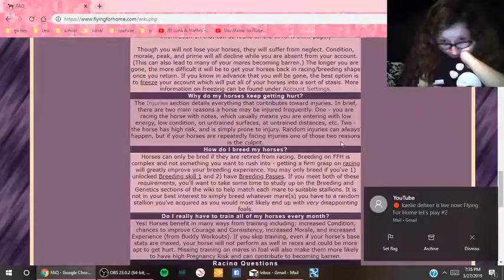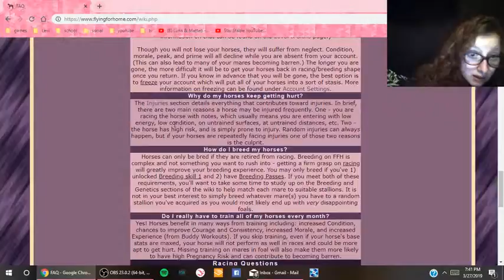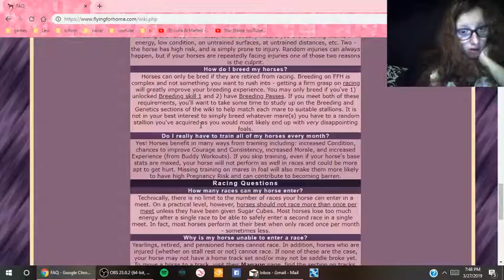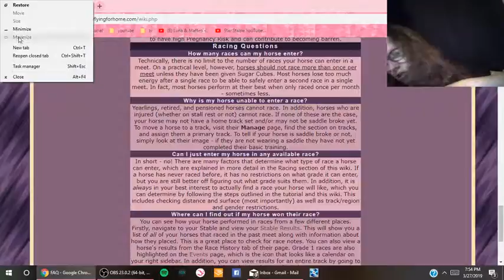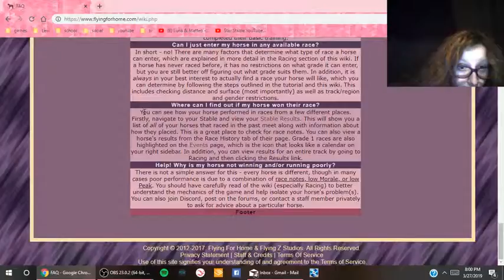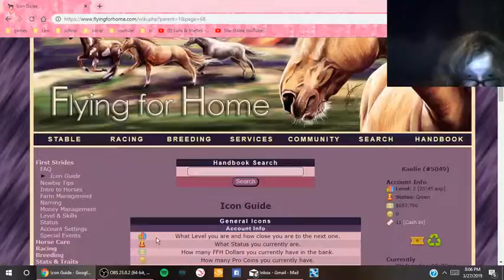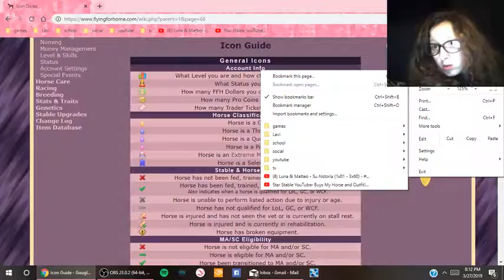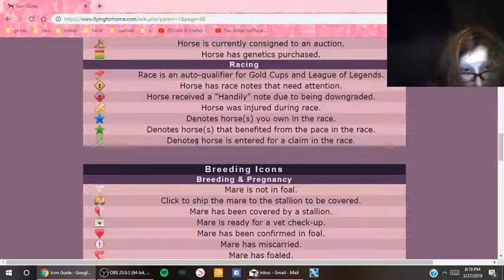Let's play Flying For Home #2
Flying For Home : A Horse Racing Game
Hey guys This is a channel where I will post streams live and Videos me of coloring in a coloring book and Star Stable Online, school projects and sims 4